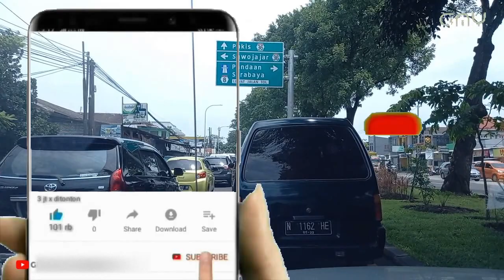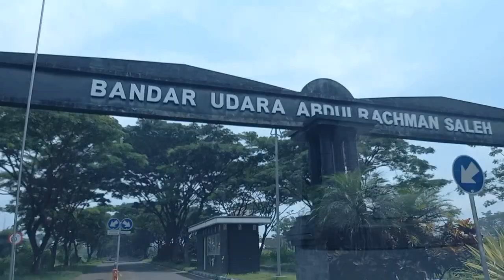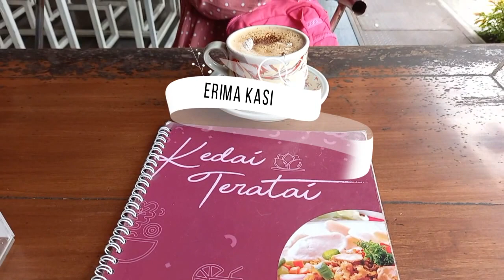VLOG HARIAN : JAJAL JALAN TOL TERPENDEK DI DUNIA - JALAN TOL PALING INDAH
Mencoba sensasi jalan tol terpendek di dunia , jalan tol terpendek di indonesia dan juga jalan tol paling indah pemandangannya selama di perjalanan.
perjalanan ini direkam dengan menggunakan smartphone murahan saja (mohon dimaklumi apabila tidak stabil videonya) saat mengantar anak lanang ke Bandara Abdul Rachman Saleh. perjalanan dimulai dari arah Kedungkandang tepatnya di jalan Ki Ageng Gribik masuk ke gerbang Tol Malang / Sawojajar terus ke Exit Tol pakis yang jaraknya hanya 3,113 km , memerlukan waktu hanya 2 menitan saja (iseng :) ) dan tarif tol Malang-pakis cukup 3 Ribu saja.
jalan tol malang pakis ini adalah bagian dari pembangunan jalan tol Pandaan Malang dan saya sangat merasakan manfaat dari jalan tol terpendek ini karena saya sudah hemat tenaga dan waktu untuk menghindari kemacetan di jalan yang lama.
dan di video ini juga memberikan info layanan atau fasilitas yang ada di bandara abdulrachman saleh malang.

touring
hobby
kesenangan
wisata
jalan jalan
pesona indonesia
wisata jawa timur
wisata kota malang